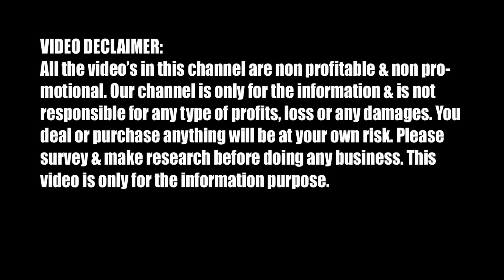Diwali Collection 15/- Kids Boys & Girl Dresses Wholesaler, Shirt Pant, Babasuit, Frock, Skirt Tops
Diwali Collection Boys Full Shirt 62/- Baba suit 65/- Boys Dress 15/- Girls Dress 35/- Wholesaler Kolkata
N. Khan Dresses, Kolkata
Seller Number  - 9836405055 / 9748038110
Santoshpur, Metiabruz, Kolkata -700066,
Seller Metiabruz second Stall : Jabbar Haat, Stall No. 70